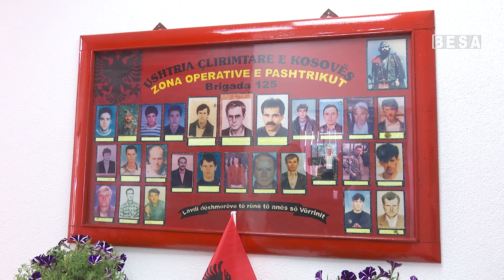OVL në Prizren, felenderon DKA në ndarjen e bursave për fëmijët e veteranëve të luftës së UÇK-së